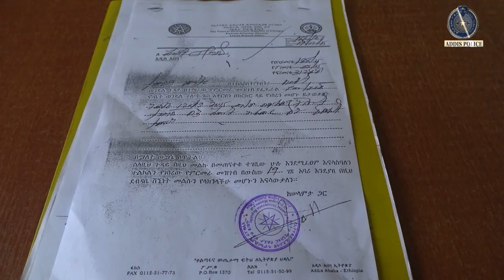ስርቆት የፈፀሙ ተከሳሾች በ 3 ዓመት እስራት ተቀጡ 19 1 2016